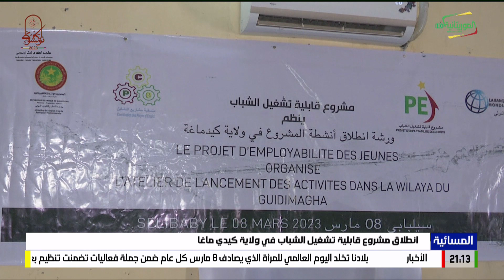انطلاق مشروع قابلية تشغيل الشباب في ولاية كيدي ماغا